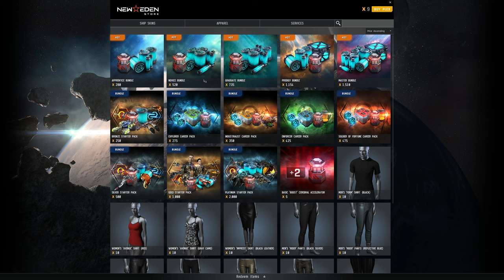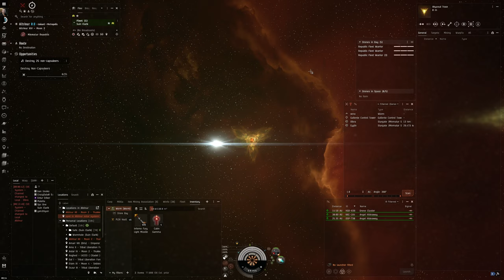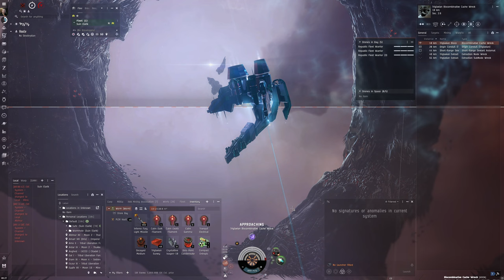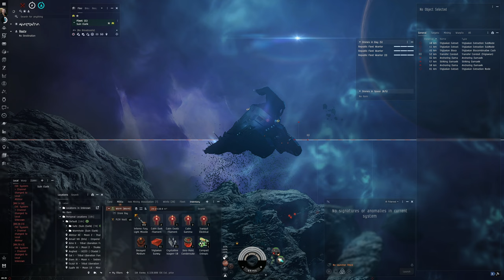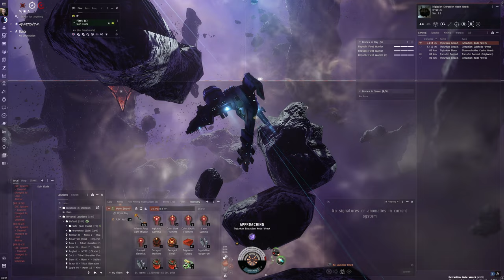Hello World: EVE Online Alpha Experience, Day 843, T1 Gamma Abyss